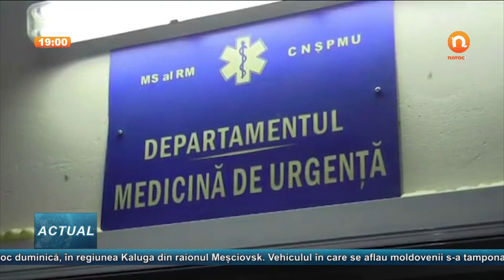Moldoveni morți într-un accident în Federația Rusă